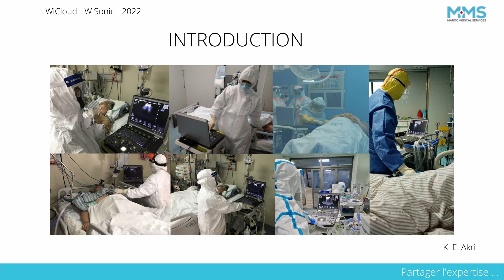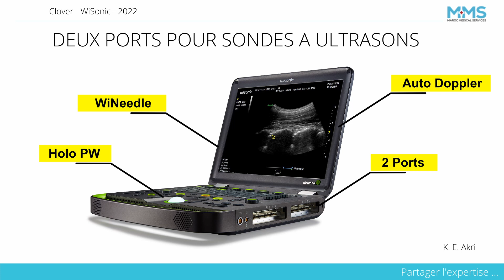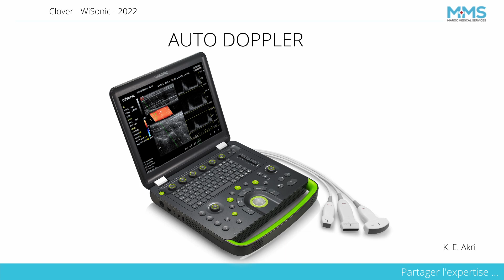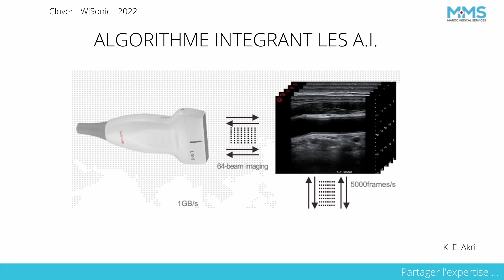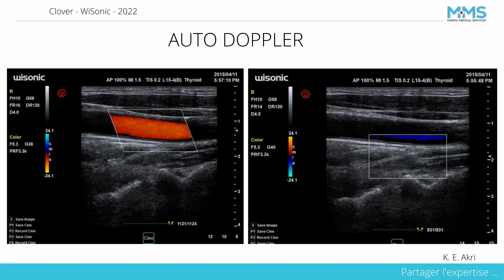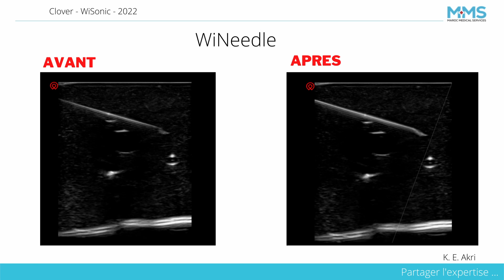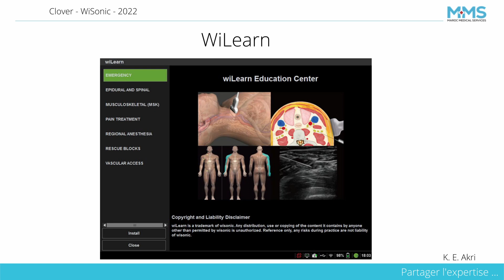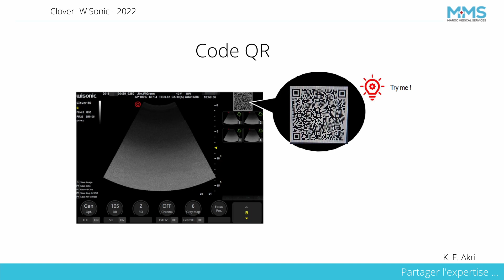Introduction à l’échographe Clover de WiSonic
Maroc Medical Service is pleased to welcome you.

In this channel, our team tests, and reviews medical products as well as other current events from across the world.

We write and deliver the best honest reviews based on real-life experiences, and we advise you whether to buy the product or not.

Please make recommendations for the products you'd want us to test.

Please leave your sincere comment here.

Also, keep an eye out for the upcoming videos because those videos will be essential for doctors, nurses, and patients that want to understand how to work all the medical devices from Maroc Medical Services.

00:00 Introduction
00:18 Plateforme d'échographie Holo
00:27 Deux ports pour sondes à ultrasons
01:28 Design ergonomique et intuitif
01:44 Redémarrage en veille en 5 secondes
01:57 Alliage léger et portable
02:17 Platform Holo
02:37 Holo PW
02:48 Auto-Doppler
03:02 Stable et durable
03:19 Valise de transport
03:36 Algorithme et A.I.
04:03 Angle de direction ultra-large
04:22 Holo PW
04:49 Auto-Doppler
05:10 Auto-Trace
05:38 Auto-IMT
05:56 TDI et AMM
06:18 Sondes 3D et 4D
06:33 WiNeedle
06:49 WiLearn
07:03 W+
07:19 Sondes à ultrasons polyvalentes
08:20 WiCloud
08:48 Code QR
09:07 Conclusion